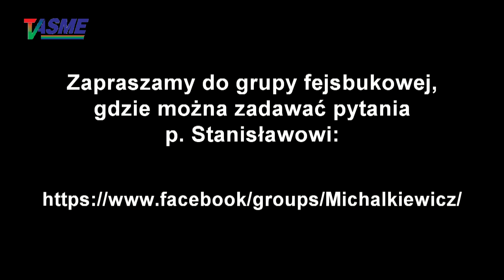S. Michalkiewicz - Q&A #444 pyt. i odp.: zachowuje się tak, jakby to on kształtował linię partyjną!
Wspieraj niezależność telewizji internetowej TVASME! Prześlij dowolną kwotę na konto:
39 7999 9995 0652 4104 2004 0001

buycoffee.to/tvasme

Stanisław Michalkiewicz - Q&A #444 pytania i odpowiedzi: zachowuje się tak, jakby to on kształtował linię partyjną! - o tym, dlaczego tak podkreśla w przypadku Wiplera, że nie zajmuje w Konfederacji żadnego oficjalnego stanowiska, nie jest żadnym liderem etc., natomiast wypowiada się w "imieniu całej partii", także o tym, czy to prawda czy plotka, że Wojciech Jaruzelski przyjął chrzest tuż przed śmiercią, o religijności Korwin-Mikkego, o tym, czy los kogoś i los jego najbliższych może obchodzić go bardziej niż los państwa i czy wyobraża sobie, że panowie Tusk, Kaczyński, Macierewicz et consortes boją się prawa i sprawiedliwości na równi z obecnym premierem Izraela, znowu o tym, jak dziś w praktyce mogłoby wyglądać przywrócenie ustroju monarchicznego w Polsce, w ziemskim wymiarze i jak w praktyce powinien stosować moralność katolicką polityk/dowódca/tajniak, od którego decyzji zależy często los zupełnie niewinnych ludzi oraz co sądzi o Marii Ginter, kobiecie, która żadnej aktywności się nie bała, o tym, jak godzi swoją niezachwianą świadomość tego "jedynego interesu jaki Rosjanie do nas mają", z tym, że chciałby te stosunki normalizować, czyli - czy normalizacja musiałaby na końcu oznaczać status "bliskiej zagranicy"